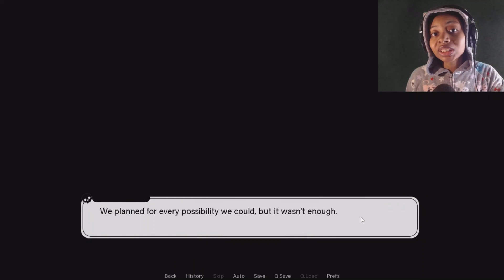WHAT IS REALLY GOING ON HERE??? - FIND LOVE OR DIE TRYING: PART 4